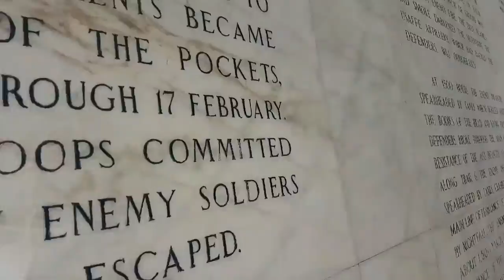Bataan and Subic Trip by Verna M.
Manuel Family goes to Bataan and Subic !